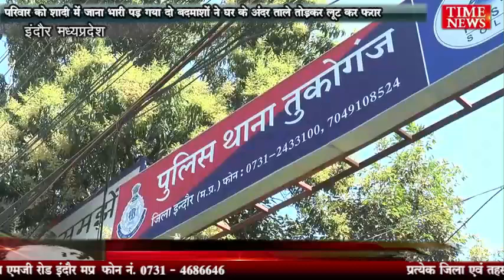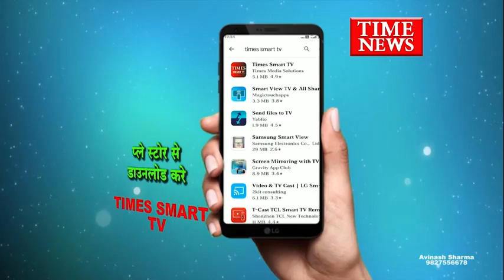परिवार को शादी में जाना भारी पड़ गया दो बदमाशों ने घर के अंदर ताले तोड़कर लूट कर फरार